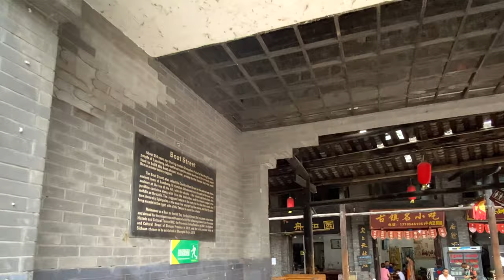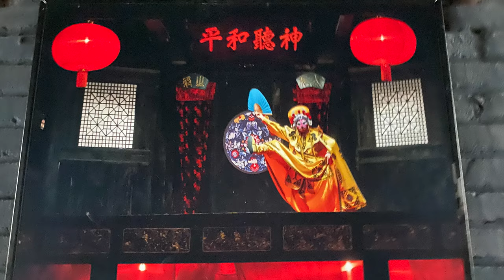China's Boat-Shaped Street, The Noah's Ark of China: Luocheng Ancient Town 罗城古镇 (Leshan, Sichuan)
In this vlog, I visit Luocheng Ancient Town. Also called "The Noah's Ark of China" or "The Oriental Noah's Ark," this town is famous for housing China's only boat-shaped street. Located 60 km away from Leshan, it's definitely one of China's hidden gems. This Sichuan travel secret is a mixed town with seven ethnic minorities. It's also one a famous teahouse town in China. Besides drinking tea, things to do here include visiting the Lingguan Temple, trying some of Luocheng's famous beef and watching Sichuan Opera.